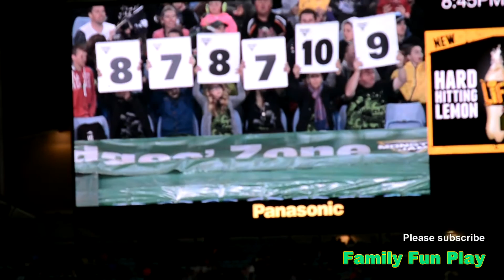Monster Jam Sydney 2016 - Hotwheels|familyfunplay |family fun play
Monster Jam Sydney 2016 is a family friendly event. Children specially boys will enjoy this activities.